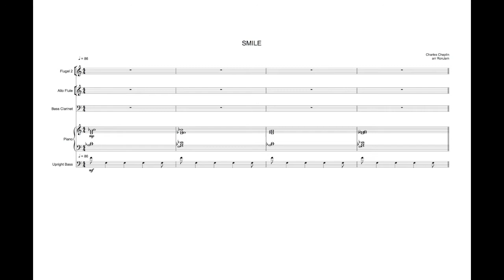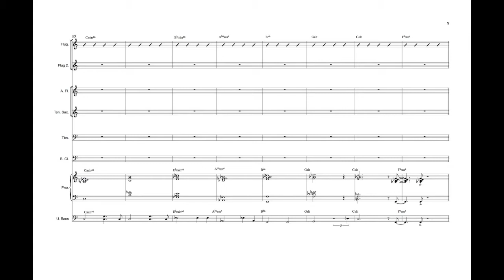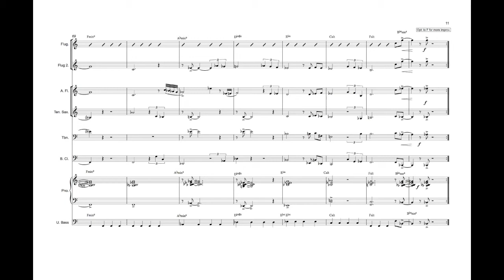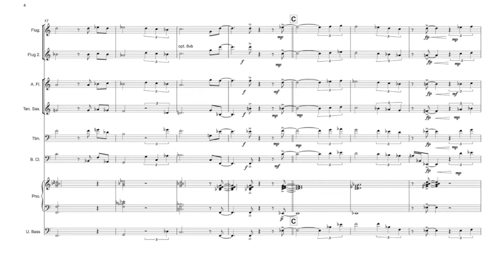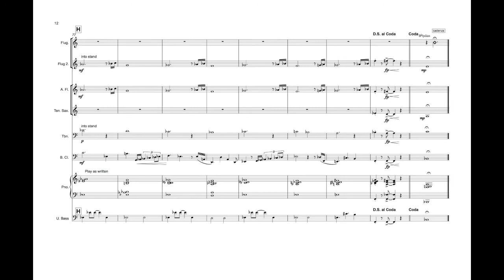Smile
The simple but beautiful composition by Charlie Chaplin as arranged by Ron Miller.  This version is performed by the South Nine, a nonet of S. Florida and U. of Miami students that was organized by Augie Haas.  The trumpet soloist is Francisco Dimas.